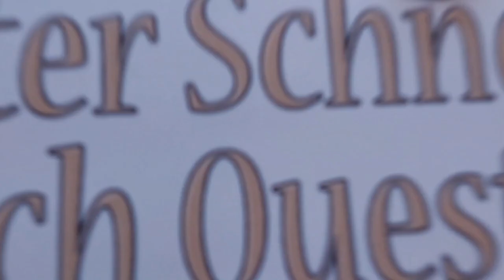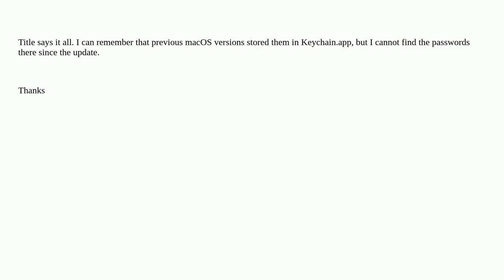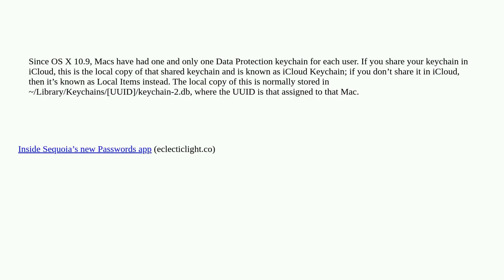Apple: in macOS Sequoia, where does the new Passwords.app save it's passwords and where are they ...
in macOS Sequoia, where does the new Passwords.app save it's passwords and where are they stored in my TimeMachine backup?

A special thanks goes out to the community

  time-machine password